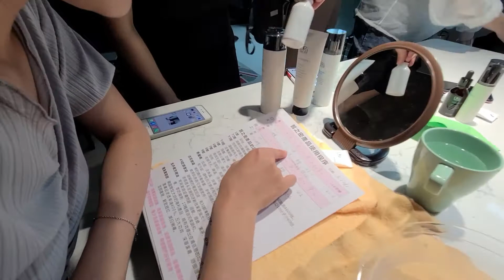認真的女人最美！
Jessica因疫情關係暫時在台灣，但她也沒讓自己空閒下來，她把自己專業經驗分享給周圍的好朋友，看她耐心又仔細的解說，給第一次接觸者安心并信任她的指導與建議，俗話說：認真的女人最美！我相信她心有多大，未來的舞台就有多大！